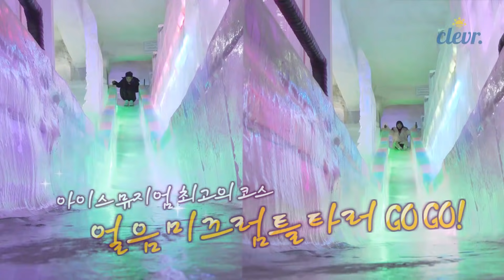나예가 방학동안 키가 커졌다?! 당황한 상욱ㅋㅋㅋ 대체 무슨 일이 생겼을까♥ 꽁냥커플의 홍대 트릭아이뮤지엄 데이트 Couple VLOG | 클레버TV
나예가 방학동안 키가 커졌다?!
그것도 두배나♥ 대체 무슨 일일까
궁금하다면 영상으로 고고씽! | 클레버TV

제작 클레버TV
방송 콘텐츠 제작 엔터테인먼트